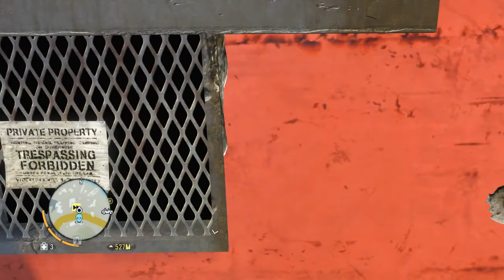let's play FARCRY 3 [German] - #008 - Und noch ein Lager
***Infos***
Farcry 3 - Ein Egoshooter mit fantastischer Optik, tollem Gameplay mit Rollenspielelementen und einem packenden Bösewicht. Was will man mehr? Gut, besser spielen können wäre ein Anfang... .